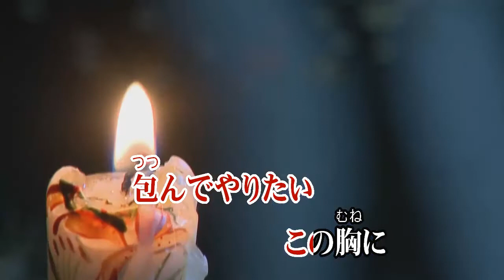大川栄策/男の桟橋 (カバー) masahiko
男の桟橋
大川栄策